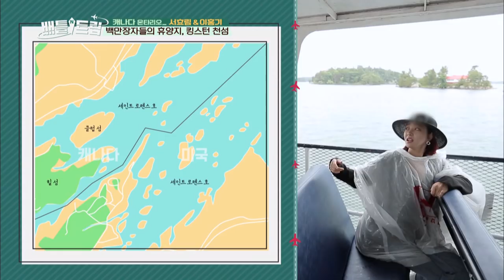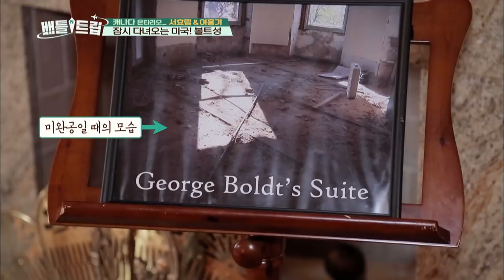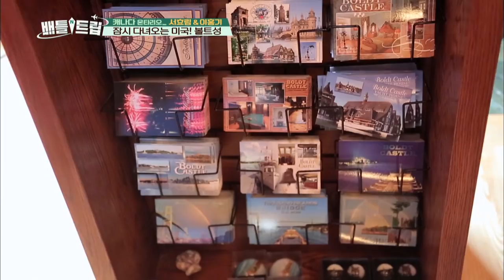Hong gi "Do we have to go when it's raining?!" [Battle Trip/2018.08.19]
Guests: Lee Hong gi, Seo Hyorim